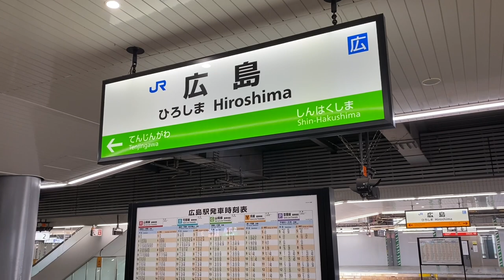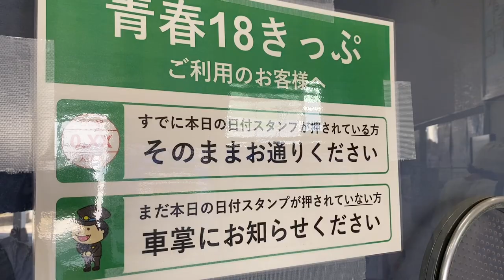【青春18きっぷ】 山陽本線乗り通しの旅 県を越える！【中編 広島→岡山】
門司から神戸までの約535kmをダイジェストでお楽しみいただきます！
広島から岡山への県境を越えると見た目が変わったようにも感じました！気持ちだけかもしれませんが・・・笑

(岡山→神戸)

(門司→神戸)